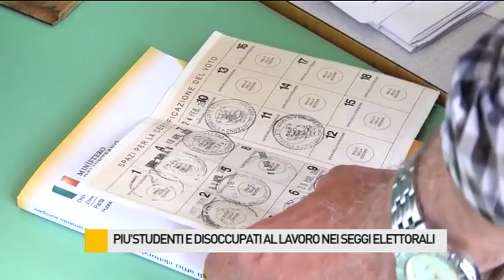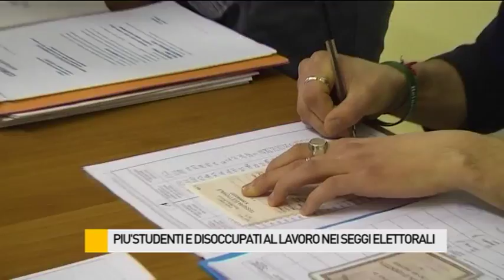Più studenti e disoccupati al lavoro nei seggi elettorali